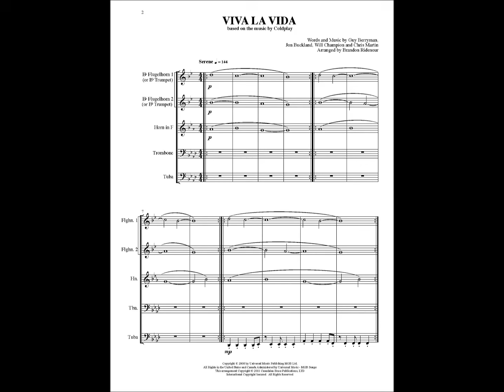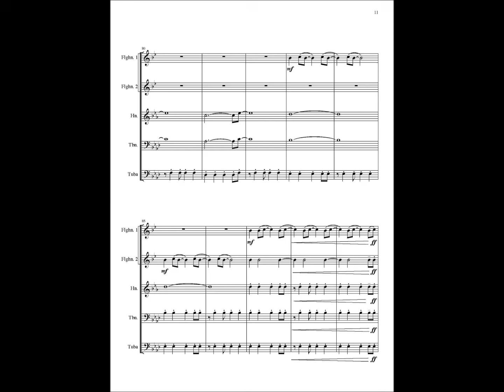Viva La Vida Brass Quintet Score by Canadian Brass Publications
Performer: Canadian Brass
Record Label: Opening Day Entertainment